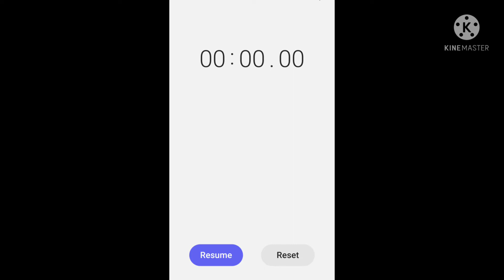I Beat a world record?